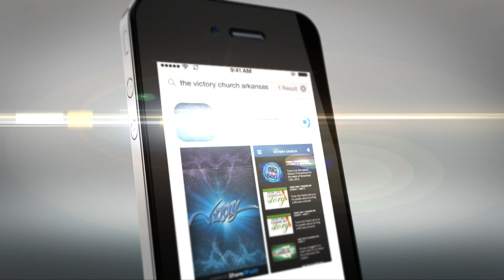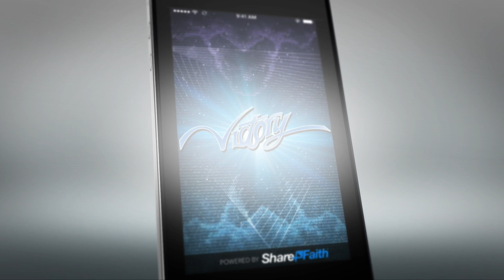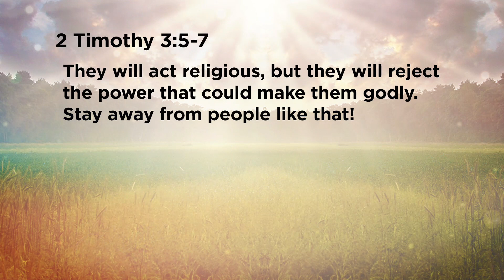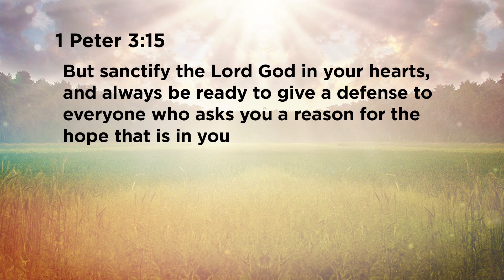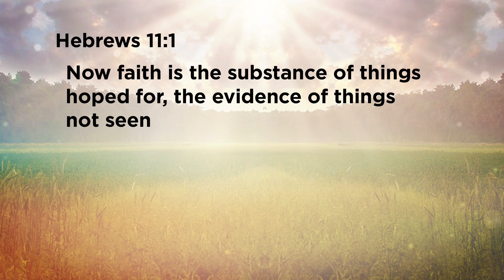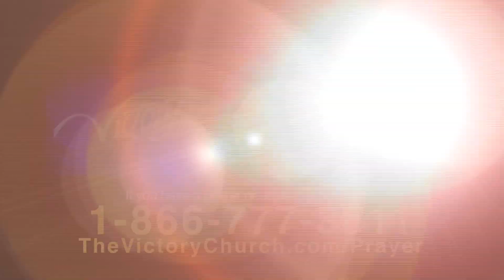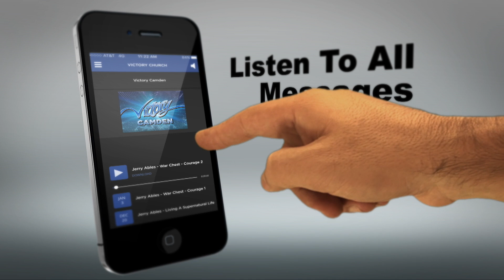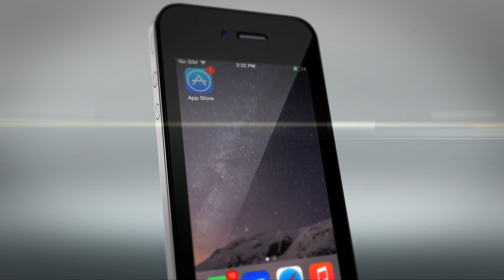This Is Your Season For Hope (Part 1)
Crystal Fell talks about the season for hope in this series, This Is Your Season For Hope